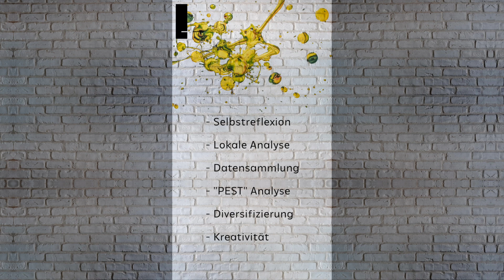Community Building in der Kultur: Gemeinschaft durch Partizipation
In der sich stetig wandelnden Welt der Kulturinstitutionen gewinnt das Konzept des Community Buildings zunehmend an Bedeutung. Es geht dabei nicht bloß um Publikumsgewinnung, viel mehr steht im Zentrum, Menschen zum Teil der Initiative zu machen, sie zum mitmachen zu motivieren.